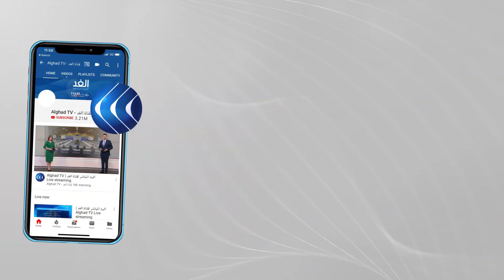مراسل الغد: انقسام داخل دول الاتحاد الأوروبي بسبب أزمة اللاجئين الأفغان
يجتمع وزراء داخلية الاتحاد الأوروبي اليوم عبر تقنية الفيديو لمناقشة تداعيات استيلاء حركة طالبان على السلطة.

ويبحث وزراء داخلية الاتحاد التحديات الأمنية التي تواجهها القارة عقب الهجرة الكبيرة للمواطنين الأفغان إلى خارج البلاد والآثار الناجمة عن ذلك.

المزيد من التفاصيلى مع مراسل الغد من بروكسل سلام كيالي عبر النشرة الإخبارية